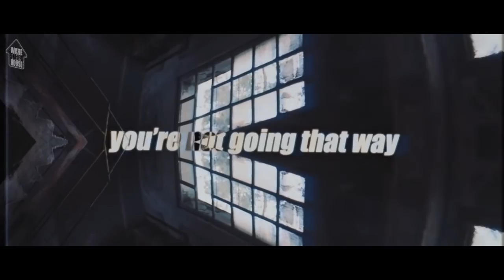CJDJ - BACK (Official Video)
Listen to Back on other platforms: smarturl.it/cjdjback